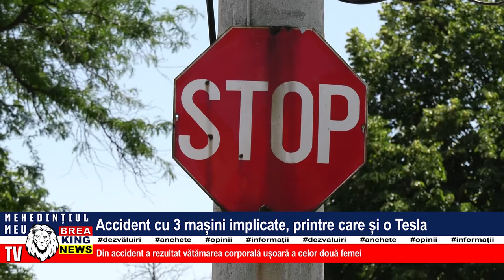ACCIDENT CU 3 MAȘINI IMPLICATE, PRINTRE CARE ȘI O TESLA